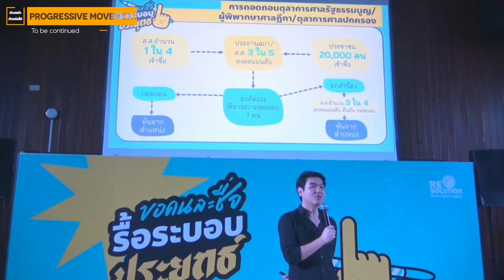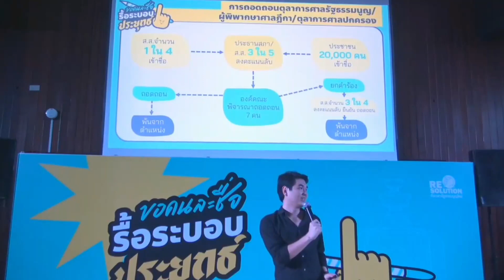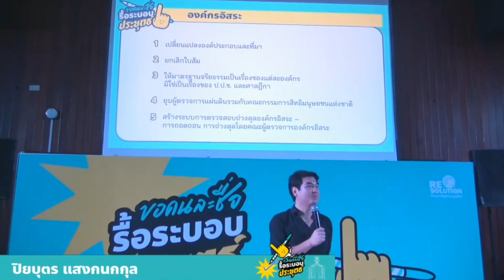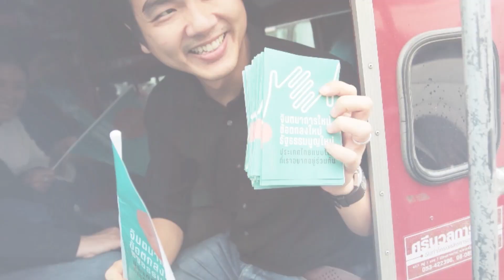ถ้าท่านพบเห็นว่าผู้พิพากษาคนไหนให้เหตุผลไม่อนุญาตให้ประกันตัวชั่วคราวผิดกฏหมายชัดเจนขนาดนี้ใช้วิธี..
Re-Solution ถึงเวลารัฐธรรมนูญใหม่

[ ไม่ว่าจะอยู่ที่ไหน ก็เข้าชื่อรื้อระบอบประยุทธ์ ได้ง่ายๆ ทางไปรษณีย์ ]
ร่วมยืนยันเจตนารมณ์ของประชาชนที่ต้องการยุติการสืบทอดอำนาจ หลุดออกจากกรงขังรัฐธรรมนูญ 2560 มาเป็นหนึ่งชื่อ รื้อระบอบประยุทธ์ ให้ถล่มทลาย!
คุณสามารถเข้าชื่อด้วยตัวเองทางไปรษณีย์ง่ายๆ เพียงทำตามขั้นตอนนี้
1. ดาวน์โหลดแบบฟอร์ม เอกสารการลงลายมือชื่อของผู้เข้าชื่อเสนอกฎหมาย หรือ เอกสารหมายเลข 7 และพิมพ์ลงกระดาษ A4
2. กรอกข้อมูลในแบบฟอร์มให้ครบถ้วน
3. ถ่ายเอกสารสำเนาบัตรประจำตัวประชาชนด้านหน้า ลงบนกระดาษ A4
หรือ ใบขับขี่
หรือ สำเนาทะเบียนบ้าน
หรือ บัตรประจำตัวข้าราชการ
หรือ หลักฐานทางราชการที่มีรูปถ่ายและเลขประจำตัวประชาชน
อย่างใดอย่างหนึ่ง
4. เซ็นรับรอง "สำเนาถูกต้อง" พร้อมกับขีดคร่อมว่า “เพื่อเสนอร่างรัฐธรรมนูญแห่งราชอาณาจักรไทย แก้ไขเพิ่มเติม (ฉบับที่ ..) พุทธศักราช (นายปิยบุตร แสงกนกกุล นายพริษฐ์ วัชรสินธุ กับคณะ เป็นผู้เสนอ)"
5. ตรวจสอบลายเซ็นบนแบบฟอร์มและสำเนาบัตรประชาชนให้เหมือนกัน
6. ส่งเอกสารทั้งหมดมาที่
ขอคนละชื่อ รื้อระบอบประยุทธ์
ปณฝ.ประสานมิตร
กรุงเทพฯ
10114
คำแนะนำในการกรอกแบบฟอร์ม
- การลงชื่อจะใช้ลายเซ็นหรือเขียนตัวบรรจงก็ได้ แต่ต้องเหมือนกันทั้งในเอกสารหมายเลข 7 และสำเนาบัตรประชาชน
- ในส่วนชื่อร่างรัฐธรรมนูญที่เขียนว่า “ (ฉบับที่...) พุทธศักราช...” ไม่ต้องกรอกข้อความใด
- ในส่วนบนของเอกสารหมายเลข 7 ที่เขียนว่า “เขียนที่...” ให้กรอกที่อยู่หรือสถานที่ที่ท่านกรอกแบบฟอร์มนี้อยู่ก็ได้